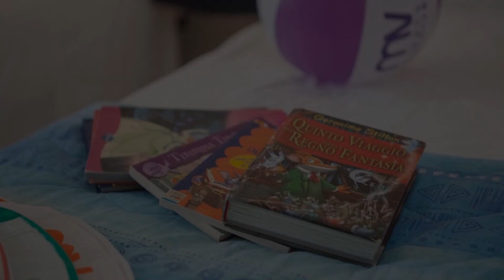Hotel Bologna, Misano Adriatico, Italy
About Property:
Set in Misano Adriatico, 200 m from Misano Adriatico Beach, Hotel Bologna offers accommodation with a garden, free private parking, a shared lounge and a restaurant. This 3-star hotel features free WiFi and a bar. The property is non-smoking and is located 1.6 km from Portoverde Beach.
A buffet, continental or Italian breakfast can be enjoyed at the property.
Guests at the hotel will be able to enjoy activities in and around Misano Adriatico, like...
Property Type: Hotel
Address: 56 Via dei Platani, 47843 Misano Adriatico, Italy
Searching For
1. Hotel Bologna - Misano Adriatico - Italy
2. Hotel Bologna - Misano Adriatico - Italy Address
3. Hotel Bologna - Misano Adriatico - Italy Rooms
4. Hotel Bologna - Misano Adriatico - Italy Amenities
5. Hotel Bologna - Misano Adriatico - Italy Offers and Deals
Audio Credit:
Track Title: Blank Slate
Artist: VYEN